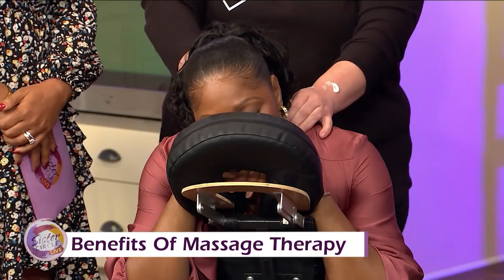Sister Circle | Importance Of Massage Therapy And Self Care | TVONE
Syleena’s massage therapist Kima Miller from Nbs Massage breaks down the benefits of massage therapy and how it’s an awesome form of self-care.